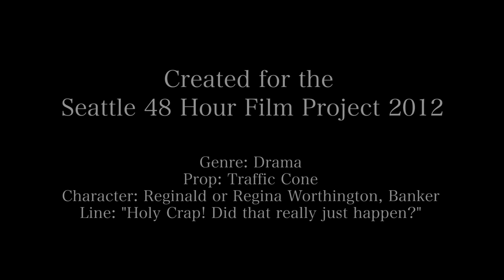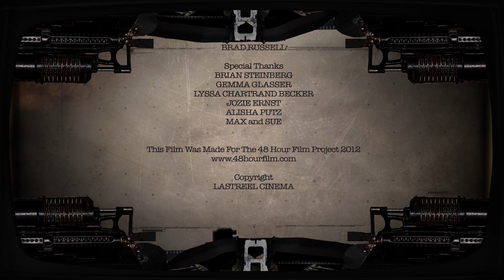The Madness of Mr Worthington - 48 Hour Film Project Seattle 2012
Last Reel Cinema's 2012 entry into the Seattle 48 Hour Film Project. Winner of Best Costuming.

Genre: Drama
Prop: Traffic Cone
Character: Reginald or Regina Worthington, Occupation; Banker
Line of Dialogue: "Holy Crap! Did that really just happen?"